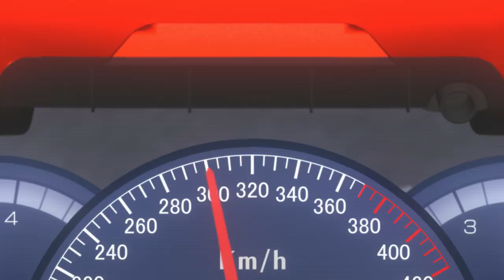Sailor Moon Crystal Set 3 Clip - Official English Dub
Happy SailorMoonDay everyone! 🌙

Here's a first look at the new Sailor Moon Crystal Set 3 English dub!